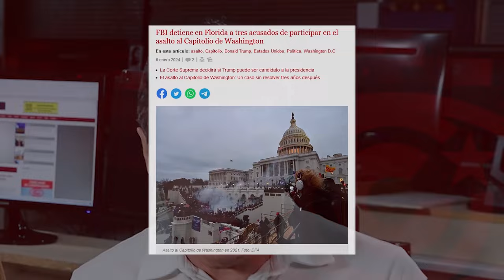Si los presos por sedición en EEUU no son "políticos", ¿por qué los de Cuba sí?